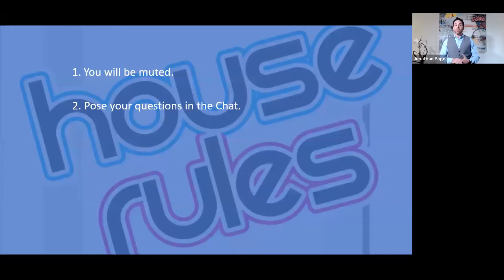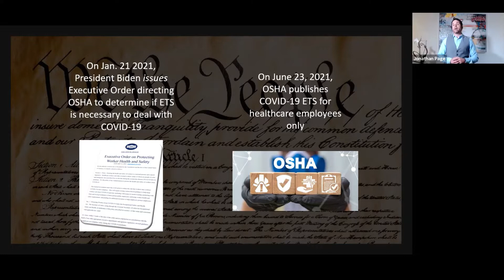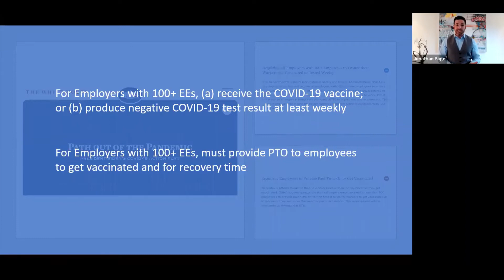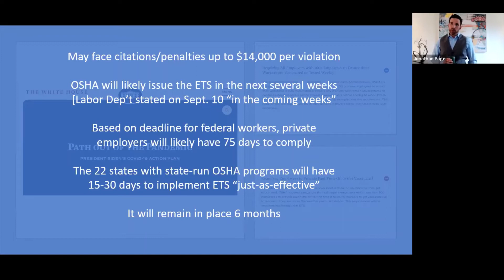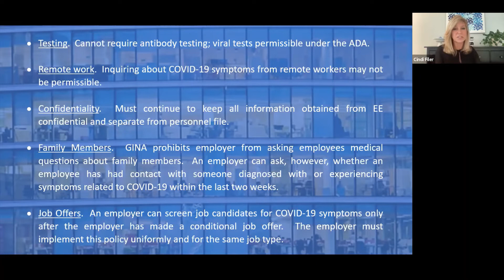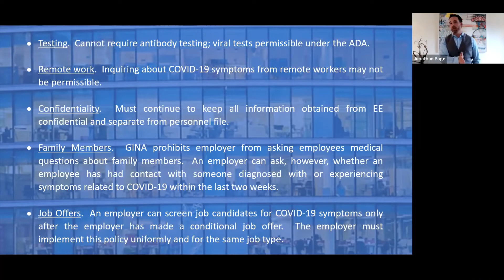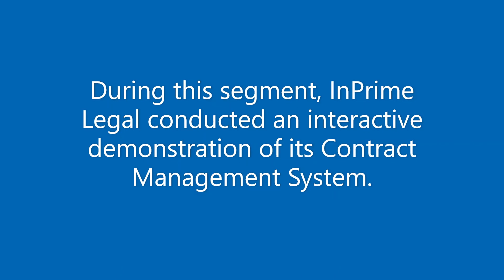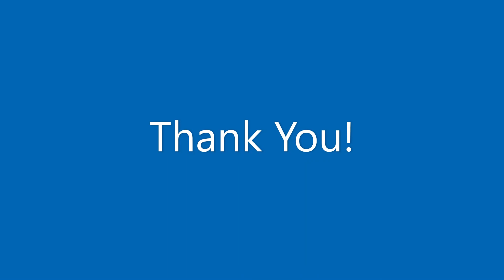InPrime Legal - What to Know Before You Mandate